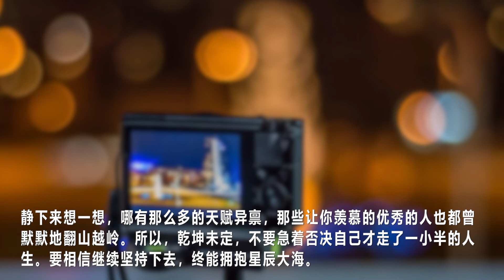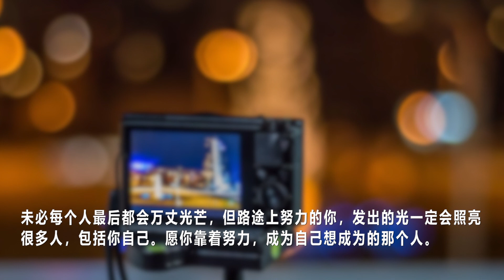🌙책 읽는 밤(夜读) -네가 원하는 인생은 오직 자신만 줄 수 있다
안녕하세요!

大家这一周都辛苦了，周末愉快！🌙 🌙